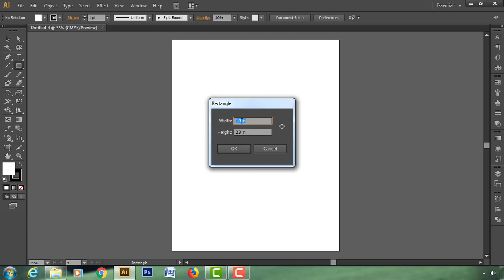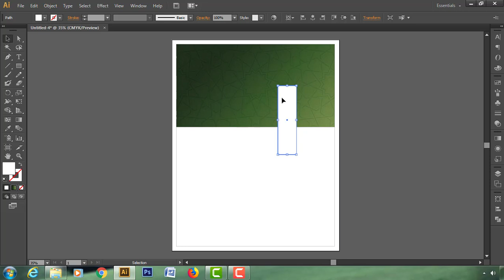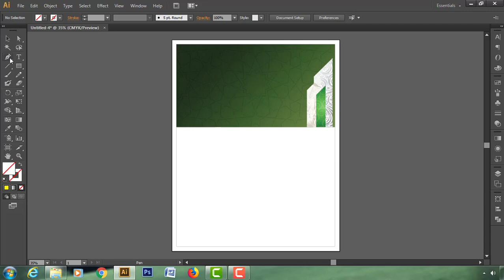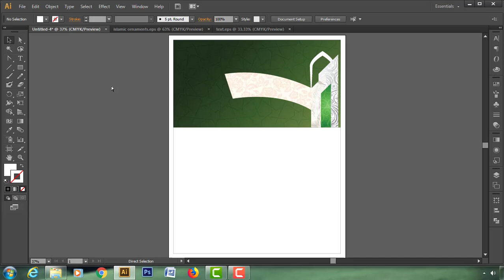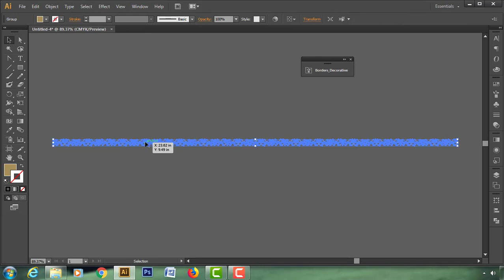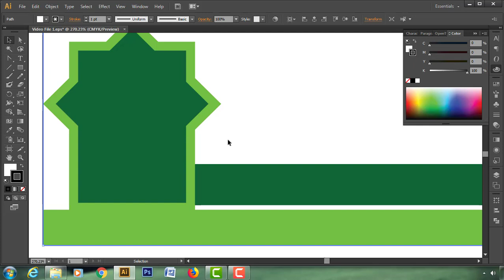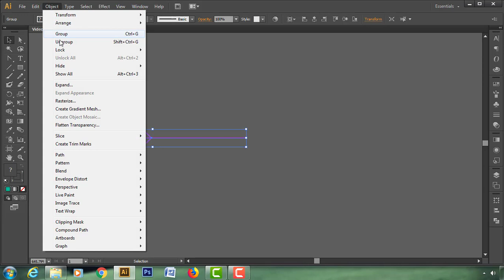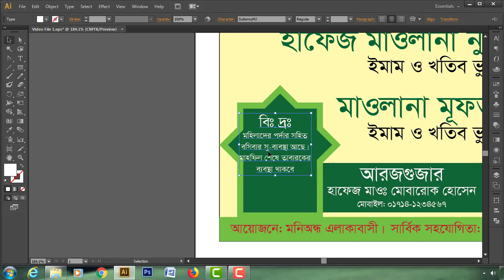How to make a mahfil poster design in illustrator/Illustrator Tutorial/Islamic Poster Design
today's tutorial will teach you how to create a Islamic Mahfil Poster. Illustrator tutorial. I hope you guys enjoy and learn from this video. Thanks for your humble support.